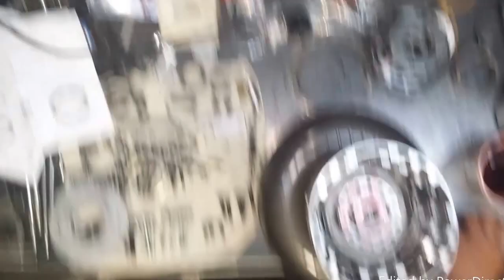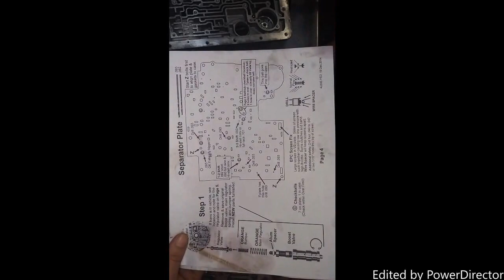4L60E Full transmission build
4L60E Full transmission build

Automatics only
260 Hamilton cres. Dorchester, Ontario